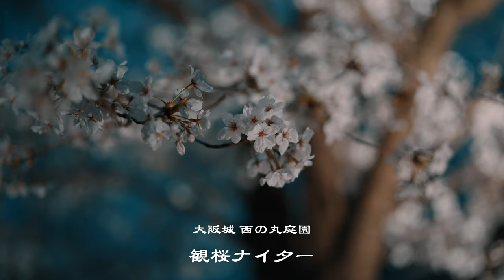大阪城 西の丸庭園 | 観桜ナイター2023 | α7SIII | SONY Planar T* FE 50mm F1.4 ZA | DJI RS2 | ジンバル撮影 | Gimbal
「大阪城 西の丸庭園 観桜ナイター2023」に行ってきました。天守閣の西側に位置する広さ約6,5haの西の丸庭園では、ソメイヨシノを中心に約300本の桜が花を咲かせており、今年は4年ぶりに「観桜ナイター」が開催されるようです。2023年3月24日(金)〜2023年4月9日(日)の期間で、ライトアップは18:00〜21:00で行われるようです。今回は開催初日の3月24日に訪れ、撮影をしてきました。ライトアップされた大阪城と桜のコラボレーションはとても幻想的で、普段見る光景とは違った雰囲気の中でお花見を楽しむことができました。撮影日当日の開花状況は「5分咲き」とのことでしたが、とても綺麗で美しい桜の花を見ることができました。徐々に観光客の方も戻りつつあるようで、この日も日本人観光客の方はもちろん、外国人観光客の方がとても多かったなという印象を受けました。

I went to Osaka Castle Nishinomaru Garden Cherry Blossom Nighter 2023. About 300 cherry blossom trees, mainly Yoshino cherry trees, are in bloom in the Nishinomaru Garden, which is located on the west side of the castle tower and covers an area of ​​about 6.5 hectares. From March 24, 2023 (Friday) to April 9, 2023 (Sunday), the light-up will be held from 18:00 to 21:00. This time, I visited on March 24th, the first day of the event, and took pictures. The collaboration between the illuminated Osaka Castle and the cherry blossoms was very fantastic, and I was able to enjoy cherry blossom viewing in a different atmosphere from what I usually see. The flowering situation on the day of shooting was "5 minutes blooming", but I was able to see very beautiful and beautiful cherry blossoms. It seems that tourists are gradually returning, and I got the impression that there were many foreign tourists as well as Japanese tourists on this day.

(撮影機材)
 ・Lens  : SONY Planner T* FE 50mm F1.4 ZA
 ・Camera : SONY α7SIII
 ・Gimbal : DJI RS2
 ＊ Image stabilization : Standard
 ＊4K/60fps